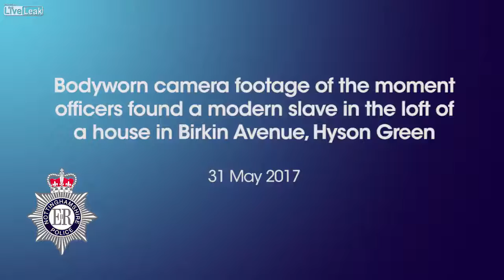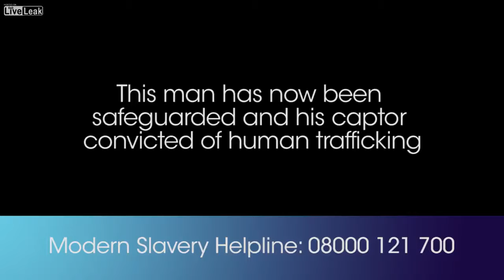Man jailed for 40 months for modern slavery offences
A Polish man was rescued by police after being forced to work up to 20 hours a day making greeting cards have been released. The film, released by Nottinghamshire Police, shows officers climbing a ladder to find a man using a hi-vis jacket as a blanket in a squalid attic space in Hyson Green.

The body-cam footage was released after Edward Zielinski, 42, was jailed after admitting two modern slavery offences in connection with the vulnerable victims, who he forced into work and threatened with violence.
Zielinski forced him to work as long as 20 hours at a time from 8am to 4am making greetings cards, with only limited breaks.

Play Video
Play
Current Time
0:00
Loaded: 0%
Progress: 0%
Duration Time
0:00
Mute
Quality
HD
Fullscreen